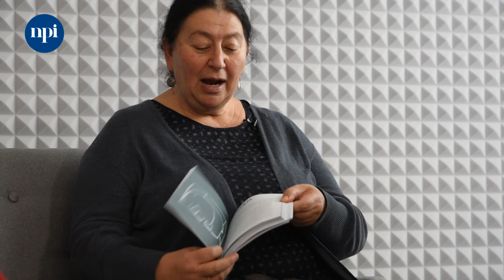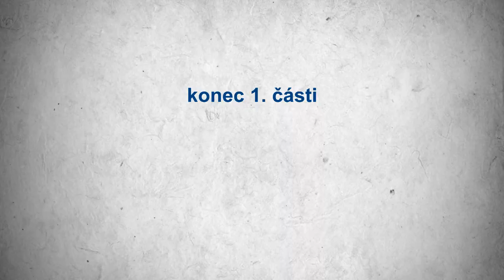Debata Smrt školou povinná aneb jak mluvit s dětmi o ztrátě jejich blízkých ,1.díl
Podle údajů Ministerstva zdravotnictví z listopadu 2021 zemřelo v Česku v souvislosti s pandemií nemoci covid-19 více než 32 000 lidí. V poměrně krátké době se tak s nenadálým úmrtím muselo vyrovnávat velké množství lidí včetně dětí. Jak toto téma, které se týká každého člověka, otevřít ve škole? Jak podpořit děti, které ztratily někoho ze svých blízkých? Je smrt v naší společnosti tabu?
O těchto a dalších tématech diskutovaly:
Ruth Šormová, ředitelka organizace Cesta domů
Tereza Gafna Váňová, učitelka židovské výchovy, občanské výchovy a angličtiny na Lauderových školách v Praze
Moderuje: Zuzana Hanáková, terapeutka, lektorka a koučka

K tématu dále doporučujeme:
Cesta domů, organizace poskytující odbornou péči umírajícím a jejich blízkým:
• příruční rádce (nejen) pro pedagogy o tématu smrti s názvem Slon u tabule
• výsledky výzkumu Zda a proč mluvit o smrti a umírání ve školách
NPI ČR:
• podcast Zapojme všechny na téma: Jak děti vhodně seznámit s problematikou smrti